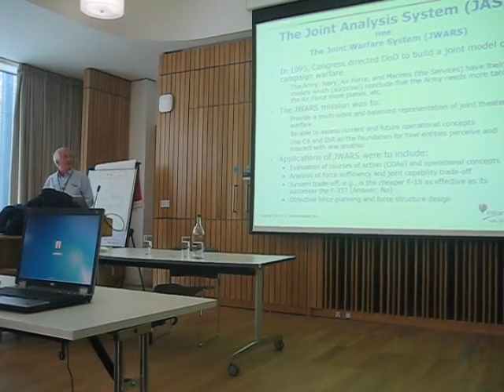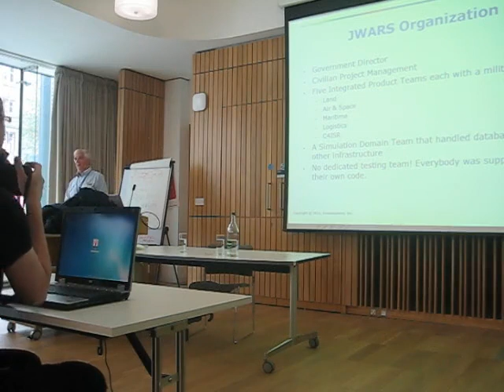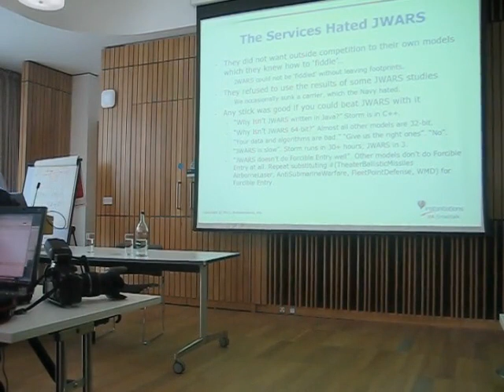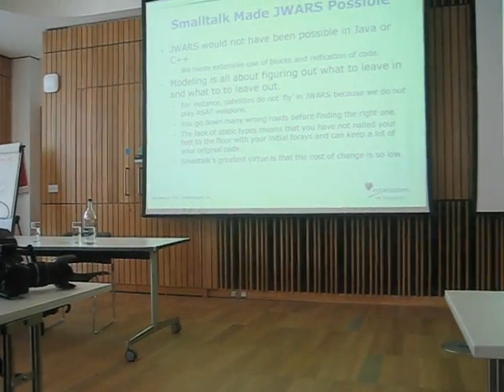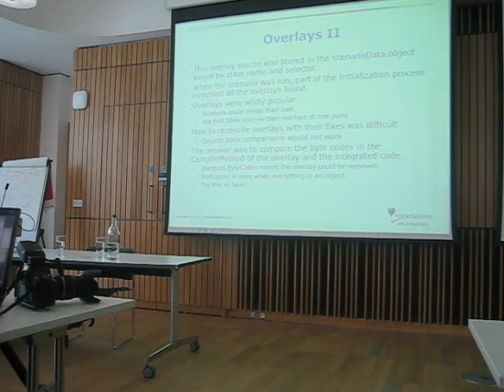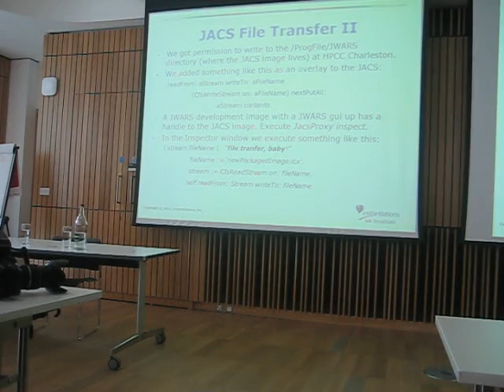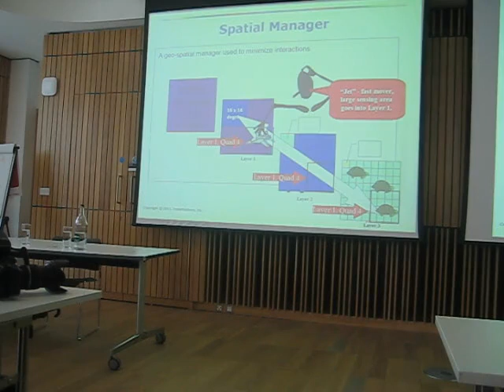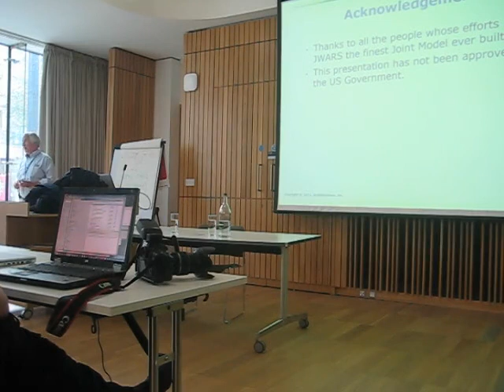JWARS - Lessons learned (Part 1)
Donald MacQueen

Abstract

JWARS is a simulation of theater level warfare that was developed at the US Department of Defense. Development started in 1995 and it consisted of over 1.1 million lines of Smalltalk before the program was canceled in October 2010 for 'budgetary' reasons. This experience report will be about the lessons learned during the development - what we did right, and what we did wrong.